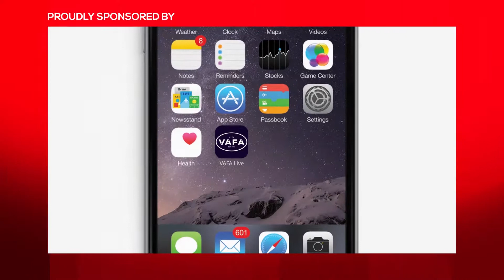VAFA William Buck Premier 2019 Round 5 - Old Trinity Grammarians vs Old Carey